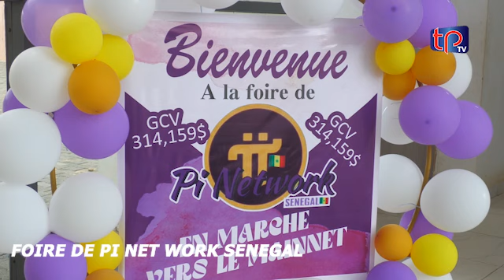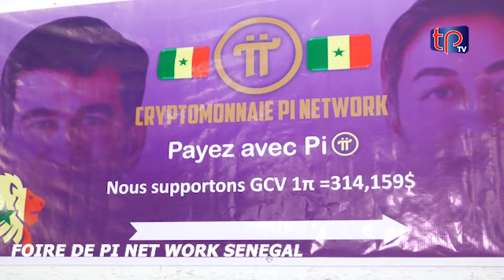FOIRE PI NET WORK GUEDIAWAYE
PI  UNE NOUVELLE MONAIE ELETRONIQUE